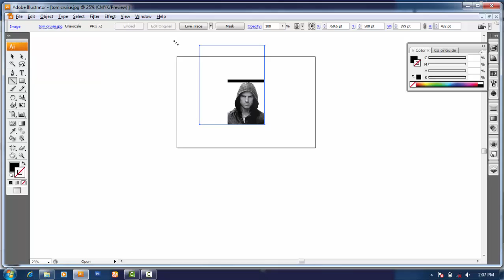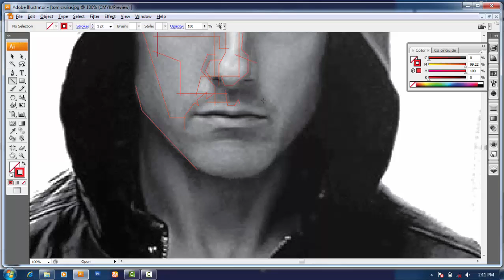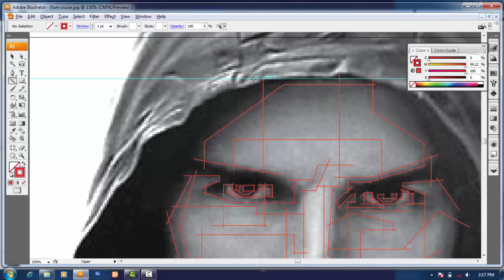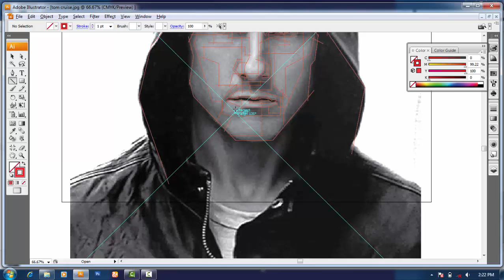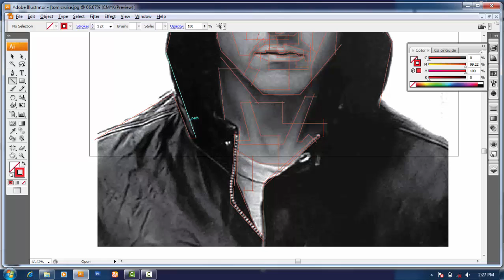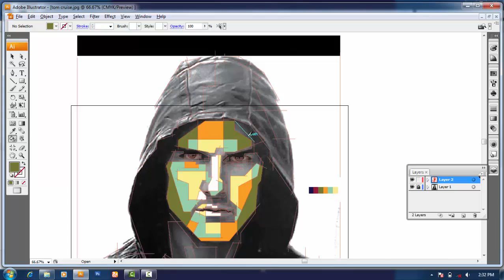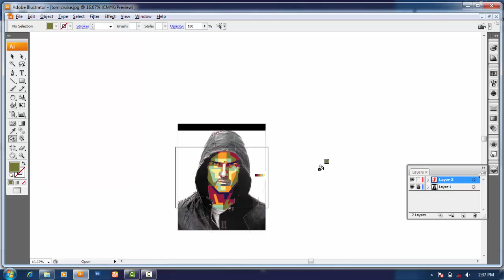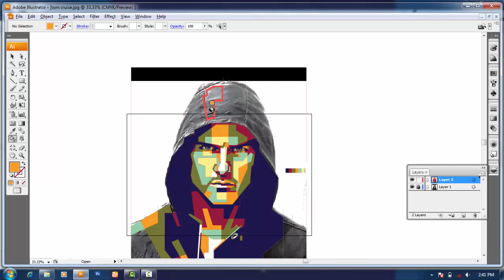ingin fotomu jadi wpap keren? disini caranya!!! | Tutorial WPAP Adobe Illustrator CS3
Saya menggunakan Adobe Illustrator dalam membuat WPAP bukan tanpa alasan. dengan menggunakan illustrator kita hanya membutuhkan minimal 2 layer dalam membuat WPAP. layer pertama sebagai layer untuk foto asli, sedangkan layer kedua untuk tracing sekaligus warna. gimana? tertarik mencoba adobe Illustrator dalam membuat WPAP? ayok disimak videonya.